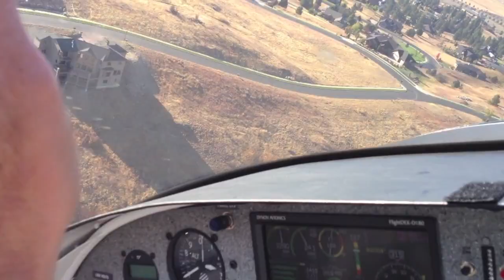New House Construction - Setting Trusses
Fly by of our new house being built.  Today they are setting trusses.
The guy on the back wall of the house is looking down 30+ feet .glad he has good balance.